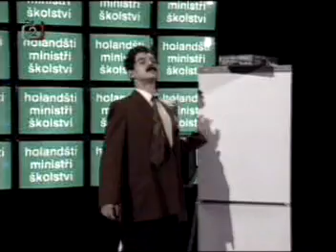Česká Soda - Risk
Klasická česká show